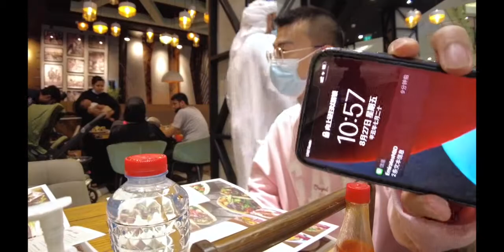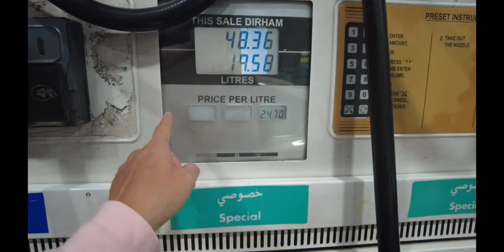汉语老师在阿拉伯餐厅吃饭，居然看到不穿黑袍的阿拉伯人！